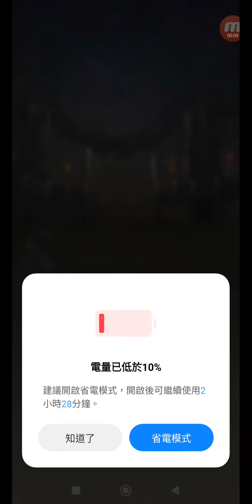神魔之塔 #4275 咒術高專 京都姊妹校陣營戰 源於對森林恐懼的咒靈 源於對森林恐懼的咒靈 I